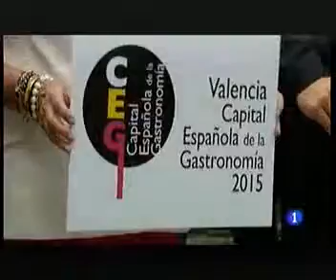Rita Barberá-PARTICIPA EN EL ACTO DE APOYO DE VALENCIA COMO CANDIDATA A CAPITAL ESPAÑOLA DE LA GASTR